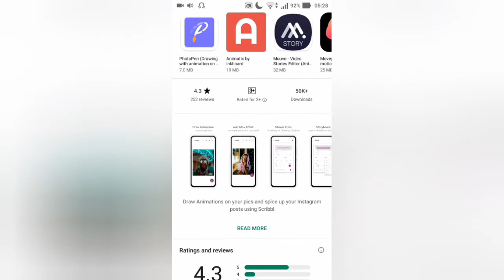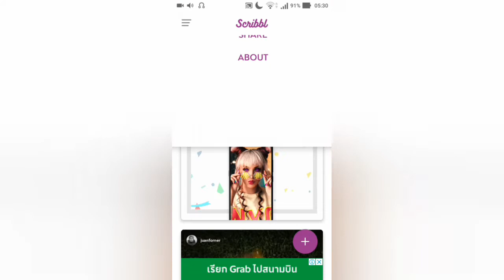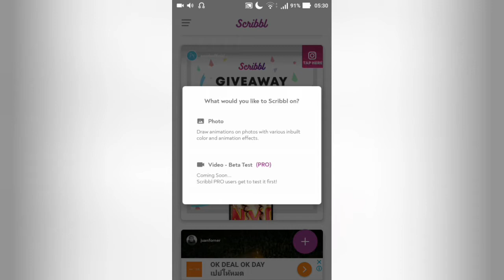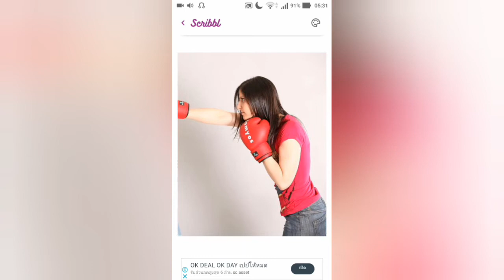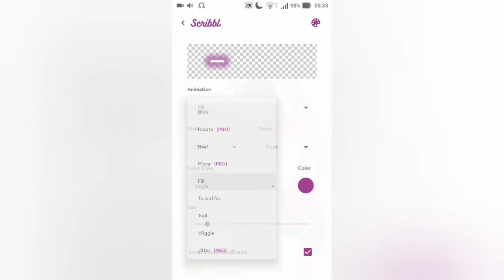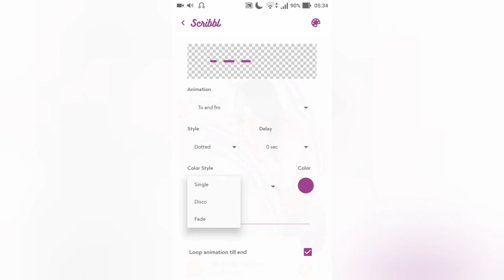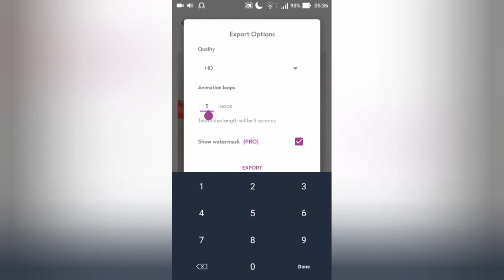[App Review] Scribbl - วาดลวดลายบนรูปภาพแบบภาพเคลื่อนไหวได้!!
เบื่อไหม กับรูปเดิมๆ นิ่งๆ คลิปวีดีโอนี้ ผมจะช่วยให้คุณสามารถสร้างสรรค์รูปภาพของคุณให้น่าสนใจมากยิ่งขึ้น

ถ้าผิดพลาดประการใดต้องขออภัยด้วยนะครับ
ให้ด้วยนะครับบบบบ ★★★